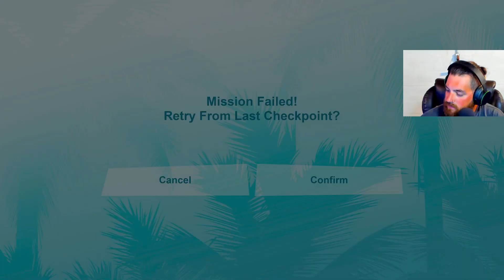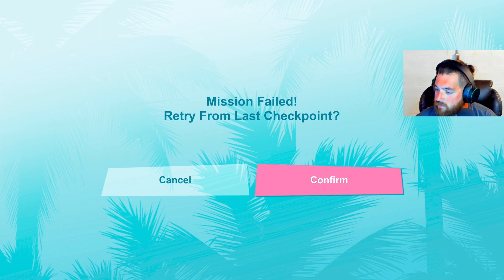Let's Play GTA Vice City Definitive Edition Part 4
I'm getting antsy to play San Andreas!

I am a lifelong gamer from Ohio, I play a very wide variety of games and I listen to a very wide variety of music.

PC specs:
i9 9900K
Zotac Gaming RTX 2070
Corsair 360mm water cooler w/ LCD screen
64 GB Corsair RAM